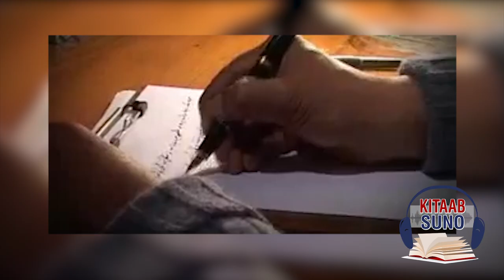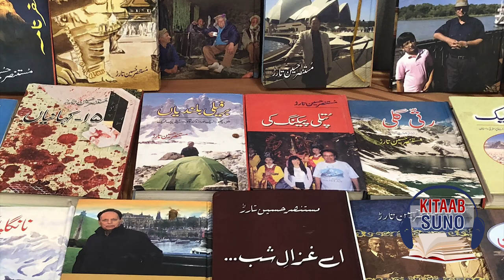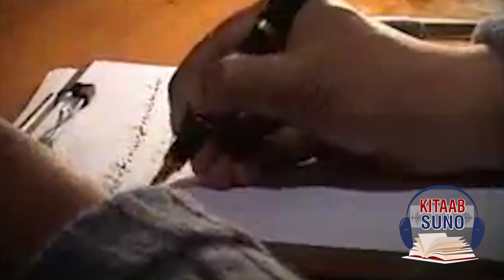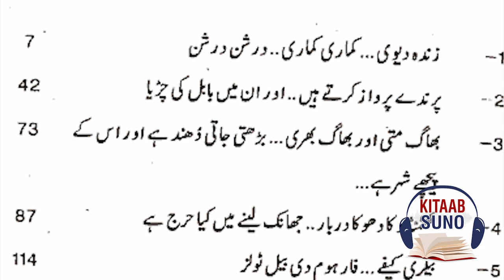Mustansar Hussain Tarar Biography - Best Travelogue Writer - Urdu Writers Series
Urdu Writers Series, In this series you'll watch the Biography of famous Urdu Writers. If you want us to make video of any Urdu writer, tell us in comments.

Mustansar Hussain Tarar a great name in as Writer, Novelist, Actor, Traveler and columnist. He is the author of many best selling books, in this YouTube video you'll learn about his biography and about the books of Mustansar Hussain Tarar.